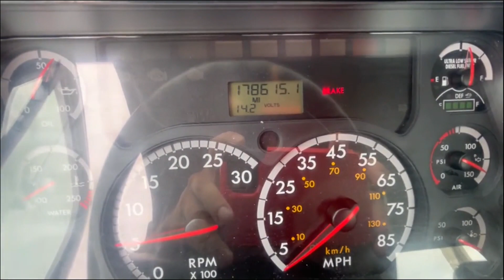2014 FREIGHTLINER CASCADIA 113 For Sale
2014 Freightliner Cascadia 113, Detroit DD13, Eaton Fuller 10-Speed Transmission, 12K Fronts, 40K Rears, Showing 178,614